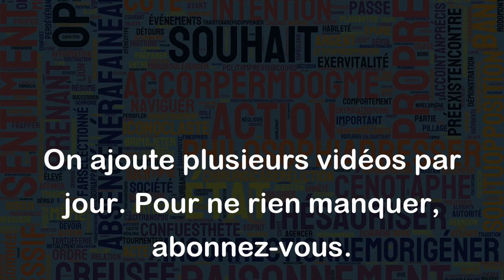Coup de gueule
"Coup de gueule" est une expression qui signifie exprimer sa colère, son mécontentement ou sa frustration de manière vigoureuse et bruyante. Cela peut se faire de manière verbale ou écrite et peut viser une personne en particulier, une entreprise, une institution ou une situation.
Voici quelques exemples de "Coup de gueule" :
- Je lance un coup de gueule contre les retards répétés des transports en commun dans ma ville.
- Mon voisin a poussé un coup de gueule à propos du manque de civisme des gens qui jettent leurs déchets dans la rue.
- L'association des parents d'élèves a poussé un coup de gueule contre la diminution des budgets alloués à l'éducation dans la région.